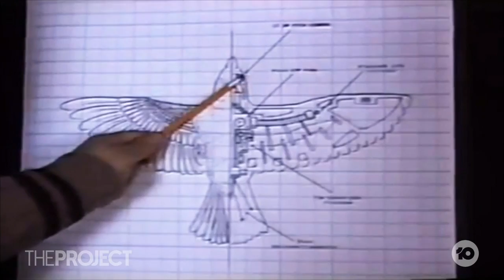Are Birds Real? The Conspiracy Theory That Might Not Even Be A Conspiracy Theory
‘Birds aren’t real’ is a unique conspiracy theory being pushed by a group of colourful characters who are all in a flap about mass avian genocide and drone surveillance, but is the conspiracy even real?